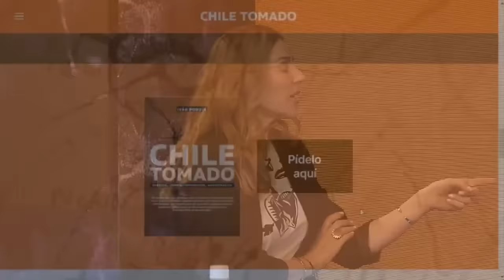CONFLICTO ISRAELÍ y PALESTINA en MAPA PODUJE | INDULTADOS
En el episodio de hoy la presentadora Bárbara Rebolledo, junto a Cristina Villagómez, Pepe Auth, Gabriel Alemparte, Natalia Piergentili, Ivan Poduje y el invitado Franco Parisi analizan y debaten la contingencia. 🇨🇱 Prepárate para un acalorado cruce de ideas.